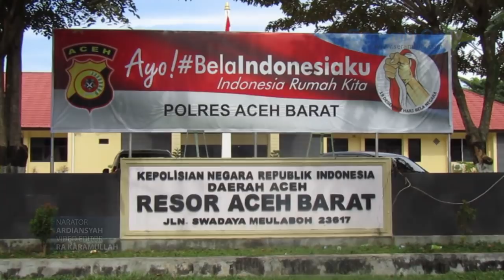Mencuri, Ibu dan Anak Ditangkap, Begini Penjelasan Polisi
SERAMBITV.COM, MEULABOH - Polsek Pante Ceureumen, Aceh Barat menangkap seorang ibu Sa (40) dan anaknya pria Su (18) dalam kasus pencurian uang di kecamatan setempat.

Pengungkapan kasus tersebut disampaikan Kapolres Aceh Barat, AKBP Raden Bobby Aria Prakasa melalui Kapolsek Pante Ceureumen, Iptu Maini Salmasih didampingi KBO Reskrim Ipda P Pangabean di Mapolres, Sabtu (29/12/2018) siang.

Ibu dan anak ditangkap setelah ada laporan korban kehilangan uang Rp 8 juta yang belakangan dibelikan emas dan sebuah HP.